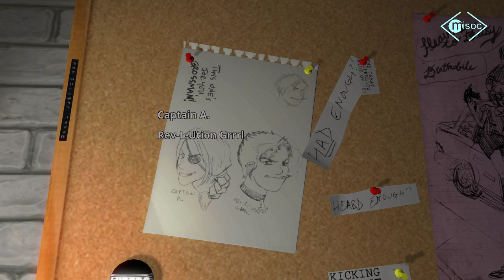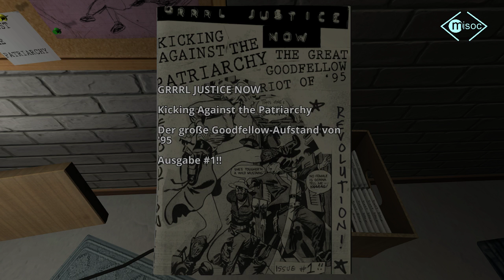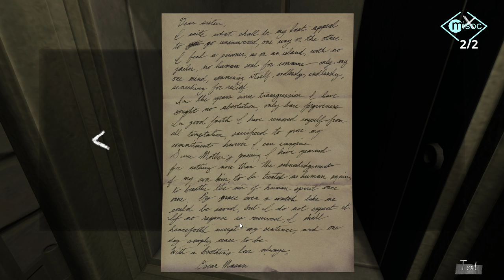#10 Gone Home [Let'sPlay|German] - Rebellische Mädchen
Mein kommentiertes Let's Play zu Gone Home auf Deutsch.

7. Juni 1995, 1:15 Uhr. Kaitlin Greenbriar kommt nach einem Auslandsjahr wieder nach Hause. Doch statt ihrer Familie erwartet sie nur ein leeres Haus.
Wir begeben uns auf die Such nach Hinweisen und stürzen uns in eine emotionale Story ...

»Gone Home«
Plattform: PC
Genre: Indie, Exploration, Walking Simulator, Horror
Entwickler:   The Fullbright Company
Publisher:   The Fullbright Company
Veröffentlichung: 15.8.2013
Aufnahmestart: 9.9.2016
USK: ohne Angabe